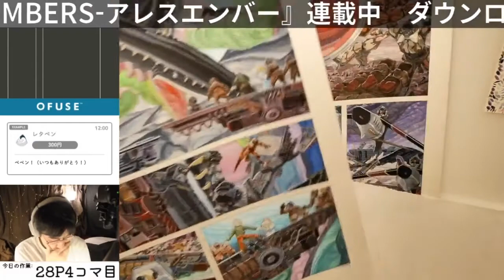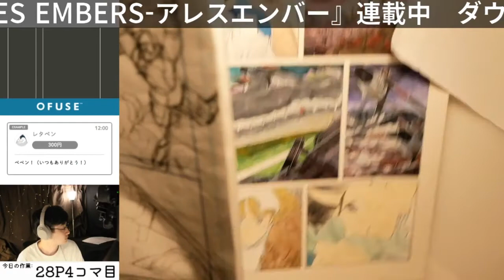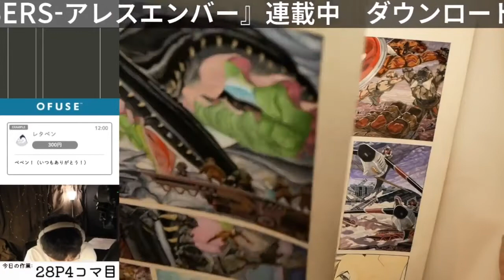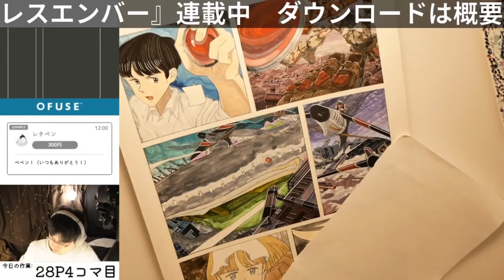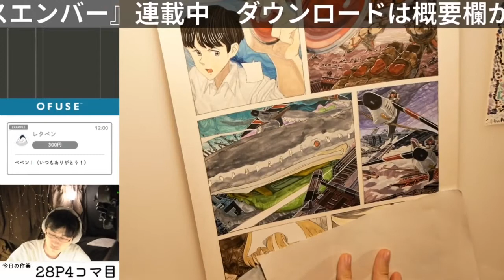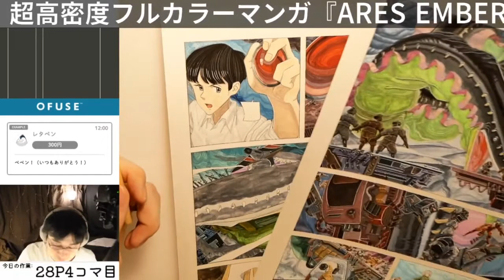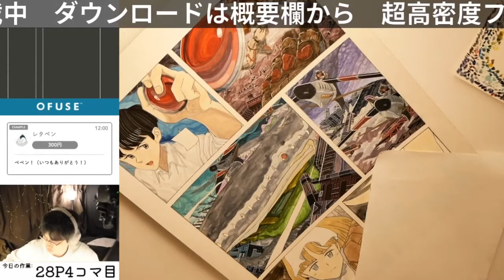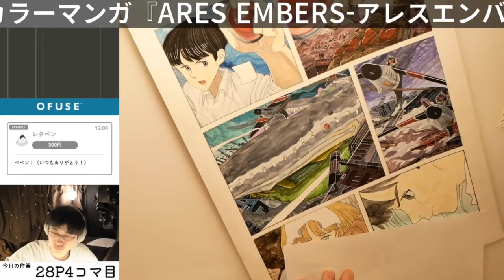【お絵描き雑談】マンガ描き！雑談！【漫画・イラストメイキング】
超高密度フルカラーマンガ『ARES EMBERS-アレスエンバー』連載中！

【お絵描き雑談】マンガ描き生配信 第584回【漫画・イラストメイキング】